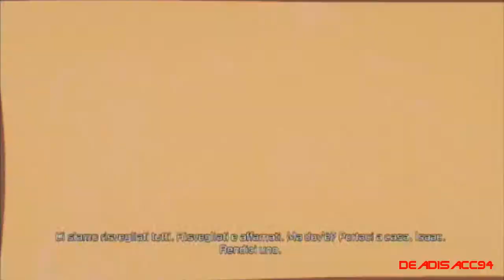Dead Space 3 Awakened (ITA) parte 1 Requiem